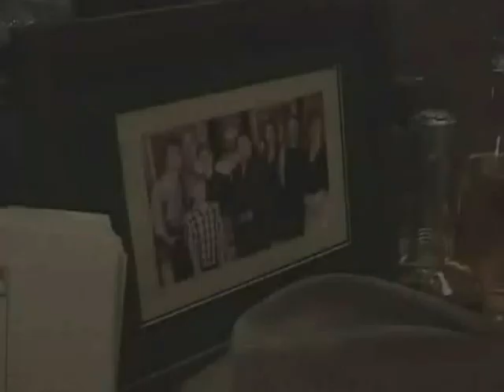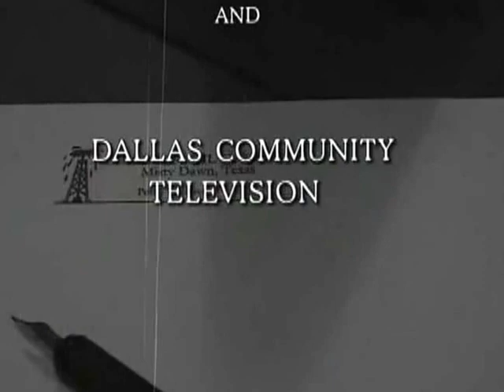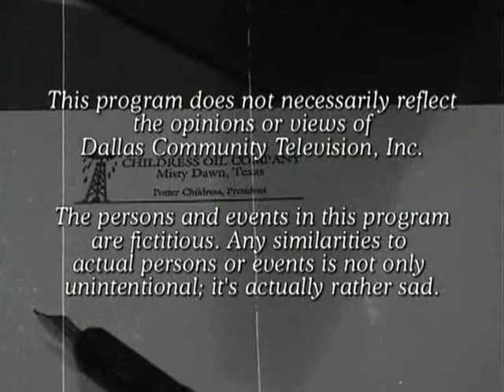Misty Dawn Texas, Episode 1